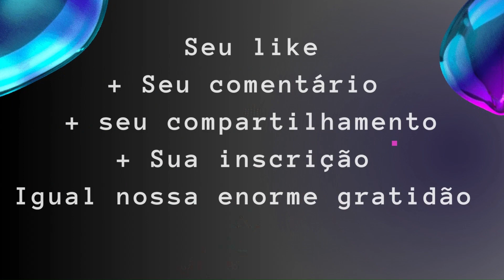O Buda sobre o olhar da Gnose Gnosis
O BUDA
Muito se tem falado no Oriente sobre o BUDA e os BUDAS. Seria irritante insistir em uma enumeração e definição de todos os BUDAS DA PERFEIÇÃO. No CÉU MAHAYANA existem milhares de BUDAS, não apenas nos textos, mas também nos templos, onde os artistas os reproduziram incansavelmente.
Devemos dizer que para cada homem verdadeiramente REVOLUCIONÁRIO existe um BUDA. Só o homem rebelde, só o homem capaz de dissolver o EU para fabricar a ALMA, só o homem capaz de renunciar eternamente à ejaculação do sêmen para despertar o fogo e fabricar o Espírito, é verdadeiramente digno de encarnar seu BUDA INTERNO. "Ao que tem, mais é dado, e quanto mais tem, mais é dado, mas ao que nada tem, até o que tem lhe será tirado."
Todo homem corajoso, todo verdadeiro REBELDE, torna-se um BUDA.
Estamos falando de homens sinceros, para homens que estão sempre prontos para jogar até a última carta. Não estamos falando pelos Imbecis, porque eles odeiam sexo e não querem dissolver o EU. Estamos falando para aqueles que realmente querem SE REALIZAR.
Se o ANIMAL-INTELECTUAL pudesse encarnar seu BUDA INTERNO, seria aniquilado, pois não resistiria à tremenda tensão elétrica das Energias Búdicas. Somente fabricando ALMA e ESPÍRITO podemos encarnar o BUDA INTERNO.
Em todas as escolas há indivíduos que leem muito, mas não fazem nada. Esses não renunciam à ejaculação do sêmen, nem por todos os tesouros do mundo. Pessoas dessa espécie, pessoas que não querem abrir mão desse prazer bestial, inevitavelmente têm que entrar no AVITCHI. Essas pessoas geralmente acreditam que estão indo muito bem e até assumem que, em qualquer caso, podem se realizar, sem ter que renunciar à sua amada fornicação. A realidade é que essas pessoas inevitavelmente entrarão no AVITCHI.
O BUDISMO TÂNTRICO é maravilhoso porque ensina o MAITHUNA e a dissolução do EU. O BUDISMO TÂNTRICO jamais poderia conceber o BUDA INTERNO como algo refinado do EU. Todo professor de SAMADHI (Êxtase) sabe muito bem que o BUDA INTERNO está muito acima de todo tipo de "VOCÊ".
O BUDA INTERNO é cósmico, universal, infinito. BUDDHA ensinou o MAITHUNA secretamente a seus discípulos. BUDA ensinou a dissolução do EU a seus discípulos. BUDA ensinou o caminho do sacrifício pela humanidade a seus discípulos.
Milhões de volumes de Ocultismo, Teosofismo, Rosacrucianismo, etc. foram escritos. e muito já foi dito, mas a realidade é que a síntese de todo conhecimento se reduz a três fatores: Primeiro: MORRER; Segundo: NASCIMENTO; Terceiro: SACRIFICE-SE PELA HUMANIDADE.
O eu devo morrer. O BUDA INTERNO deve nascer em nós. A humanidade deve ser amada e a DOUTRINA DA BOA LEI proclamada em todos os lugares.
O MOVIMENTO GNOSTICO, consciente destes três fatores básicos da REVOLUÇÃO DA CONSCIÊNCIA, trava a batalha contra as artimanhas do erro. O MOVIMENTO GNOSTICO quer que todos os seres humanos tenham ALMA, quer homens com ALMA, luta para despertar as consciências.
O MOVIMENTO GNOSTICO não é contra nenhuma religião, escola ou seita. O Movimento Gnóstico pretende apenas ensinar a todos os seres humanos o CAMINHO DO FIO DA NAVALHA.
Estamos lutando para lançar uma "Tábua de Salvamento" para o náufrago, só isso. Não importa que as pessoas nos critiquem e nos insultem. Não importa que as pessoas falem sobre nós. Para nós o importante é "salvar quem quer ser salvo" e quanto ao resto, que o Diabo os leve. Os que ficam aí, cada um é cada um.
amaquina humana
aerade aquário